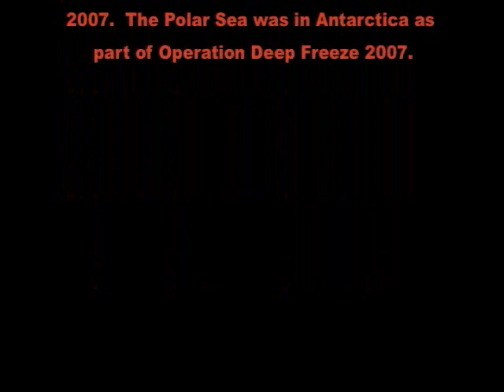US Coast Guard in Antarctica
The US Coast Guard Cutter Polar Sea breaks ice in Antarctica from December 2006- February 2007 as part of Operation Deep Freeze.  by Petty Officer 3rd Class Kevin J. Neff